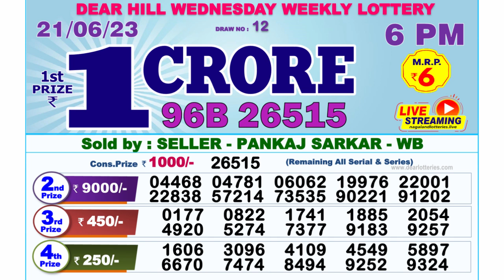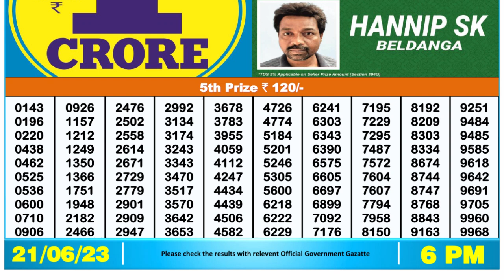🔴 Lottery Sambad Live 06:00pm 21/06/2023 Day Nagaland State Dear Lottery Result Pdf Download